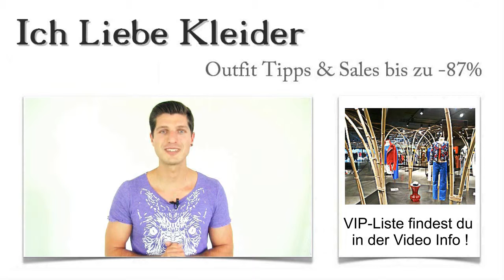Kommunionkleider in München kaufen: Die 3 besten Laden Boutique mit Outlet & Verleih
Hier findet ihr die schönsten Kommunionkleider, in den besten Boutiquen Münchners Laden-Straßen: Kommunionkleider in München kaufen in den schönsten Boutiquen der Stadt Kommunionkleider München kaufen Outlet VerleihEine Shoppingtour durch München ist immer ein außergewöhnliches Erlebnis. Wer aber gezielt Kommunionkleider in München sucht, der muss sich schon gut auskennen, um wirklich die besten Läden mit den schönsten Kleidern zu finden. Damit eure Suche nach Kommunionkleidern in Münchens Innenstadt erfolgreich wird, zeige ich euch, wo die schönsten Boutiquen zu finden sind. Probiert den Shopping-Guide aus und findet festliche Kommunionkleider in München zu Spitzenpreisen!

Kommunionkleider München kaufen Laden BoutiqueDie schönsten Kommunionkleider in München kaufen und tollen Service genießen
Steht die Kommunion bevor, solltet ihr einen Städtetrip planen. Ich kann euch ein paar ganz besondere Boutiquen empfehlen, in denen ihr festliche Kommunionkleider in München kaufen könnt. Bei der Auswahl der Läden standen für mich die Serviceleistungen, das Sortiment und natürlich auch die Preisgestaltung im Vordergrund. Schaut euch die Stores genau an und seht auch, wo ihr Kommunionkleider in München im Outlet kaufen könnt!

Kommunionkleider München kaufen Laden Boutique Outlet VerleihTraumhafte Kommunionkleider in München zu Outlet Preisen - ich zeige euch, wo ihr sie findet
Oft ist es so, dass ihr ein kleines Vermögen ausgeben müsst, wenn ihr schicke Kommunionkleider in Münchens Innenstadt kaufen wollt. Genau dies ist mein Anliegen: Denn ich möchte euch die besten Boutiquen vorstellen, in denen ihr topaktuelle Kommunionkleider in München kaufen oder leihen könnt.

Nicht Jeder möchte Kommunionkleider in München kaufen. Da der Anlass so außergewöhnlich ist und die Kommunionkleider meist nur an einem einzigen Tag getragen werden, lohnt es sich darüber nachzudenken, Kommunionkleider in München zu leihen. Damit schlagt ihr zwei Fliegen mit einer Klappe. Denn ihr könnt ein topaktuelles Kleid tragen und schont dabei noch euren Geldbeutel. Deshalb habe ich mich nicht nur nach den schönsten Boutiquen umgeschaut, sondern auch den besten Kommunionkleider Verleih in München für euch entdeckt. Aber überzeugt euch selbst!

Einkaufsbummel der Extraklasse - Kommunionkleider in München kaufen und einzigartige Serviceleistungen genießen
Alle Boutiquen, die ich euch hier vorstelle, bieten euch Kommunionkleider in München zu absoluten Sonderkonditionen. Schaut euch um und entdeckt die schönsten Kommunionkleider in Münchens Innenstadt oder am Marienplatz. Wenn ihr lieber auf der Sonnenstraße flanieren wollt, könnt ihr hier ebenfalls schicke Kommunionkleider in München kaufen. Mit einem extravaganten Kleid wird euch die Kommunion noch lange in Erinnerung bleiben.